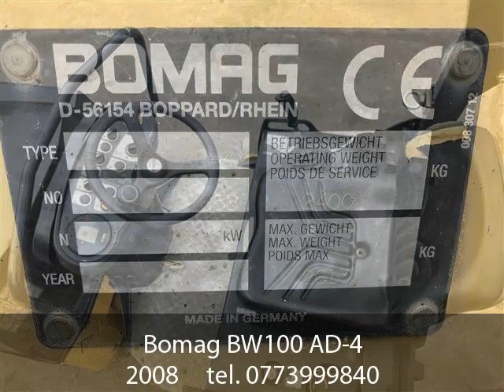Bomag BW100 AD-4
Type: Tandemwals
Bouwjaar: 2008
Bedrijfsuren: 1.626
Referentienummer: 113660

= Smitma BV =

Columbusweg 13
5928LA Venlo
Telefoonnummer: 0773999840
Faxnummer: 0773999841